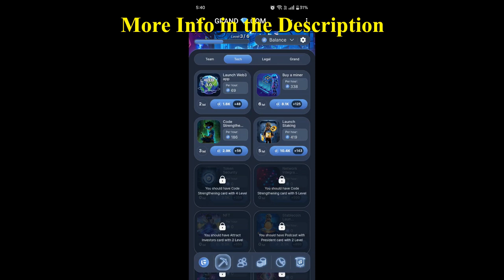GRAND COMBAT Daily Combo Revealed Today November 13 STEP BY STEP